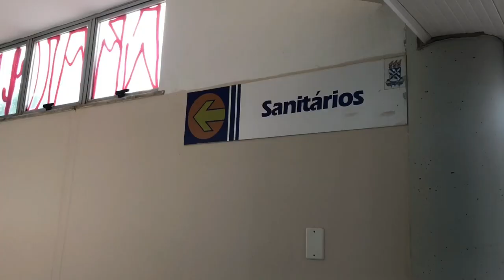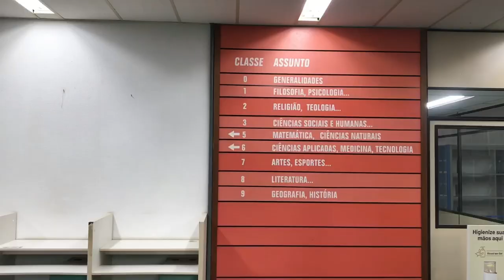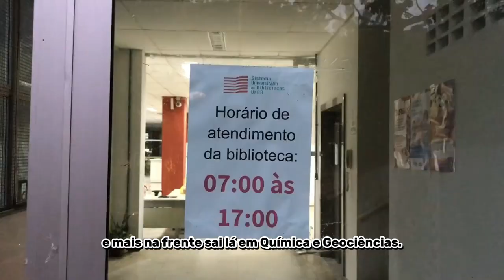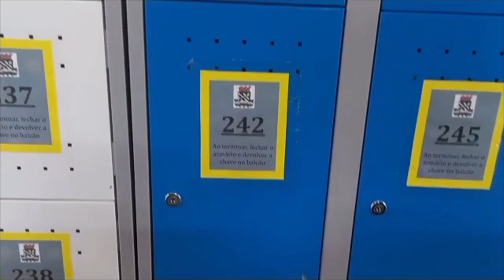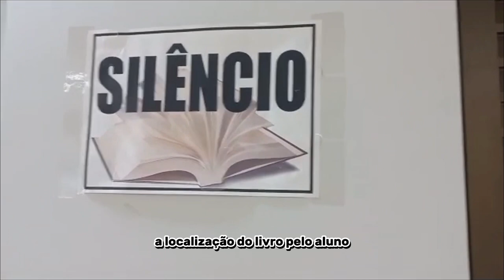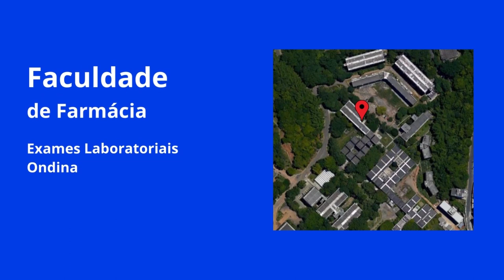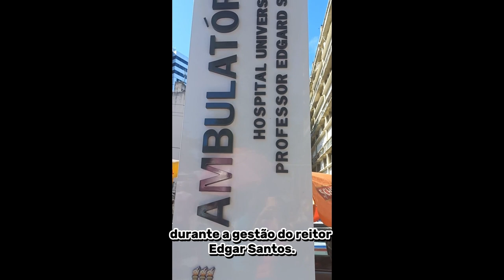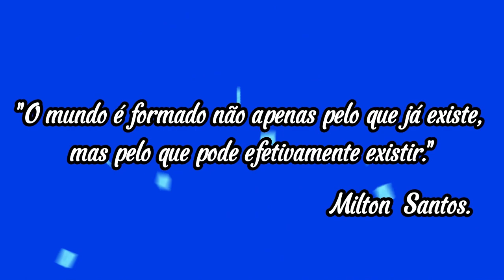Vlog dos Serviços Universitários da UFBA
Vídeo produzido pelos estudantes André Luiz, Caren Santos, Luiza Bandeira, Murilo Santos e Tainá Barbosa para a mostra de atividades do componente curricular "Tópicos Especiais - Orientação Acadêmica" do IHAC no Semestre 2023.1, sob orientação dos docentes Angela Franco, Carlos Bonfim, Ivan Siqueira, Lynn Alves e Vânia Sampaio.